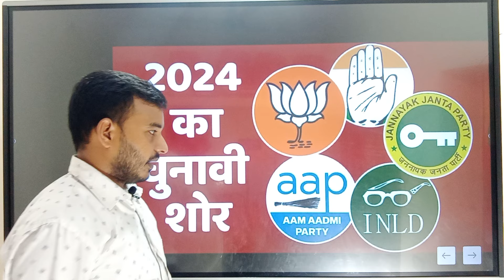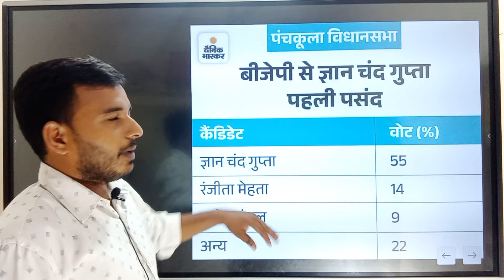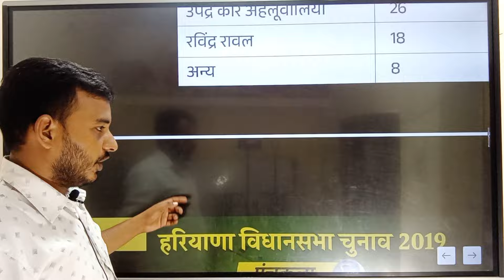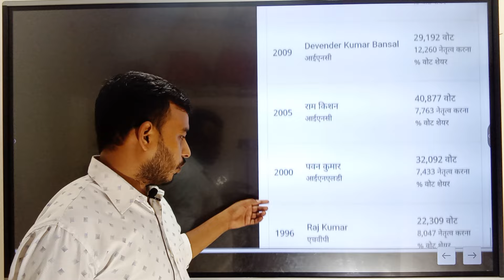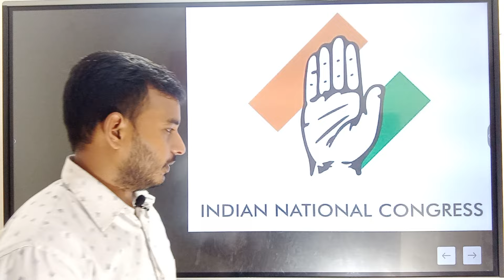हरियाणा विधानसभा चुनाव पंचकूला सीट का सबसे सटीक ओपिनियन पोल